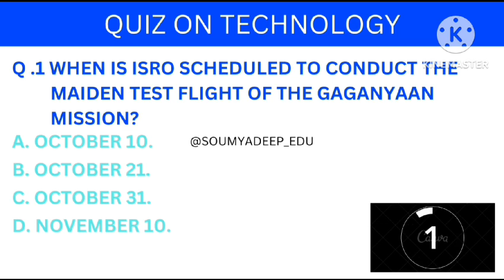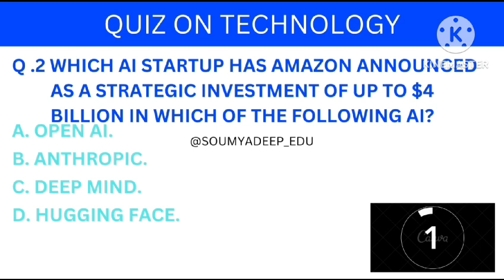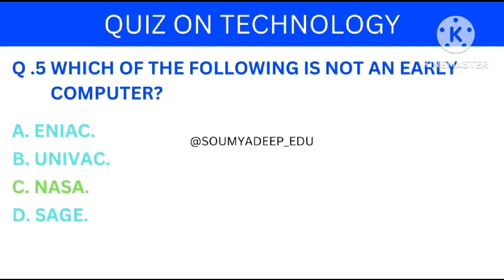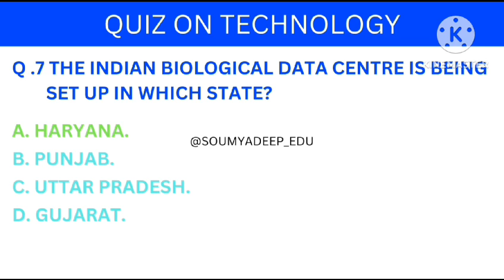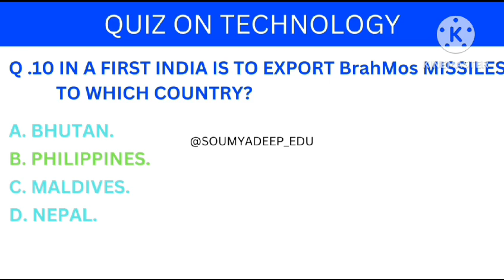Quiz on Technology|Questions and Answers of Technology|MCQ's on Technology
This video is going to be interesting so           WATCH TILL THE END

Hello Friends
From this channel You can explore the Quiz world  by just learning & watching carefully, you can improve your knowledge by just trying to attempt the quizzes. From this channel you can improve yourself and also prepare for competitive exams.

quiz blitz
jays pub quiz
Pub quiz
Trivia quiz
general knowledge quiz
Science Quiz
Science olympiad mcq
Science Mcq